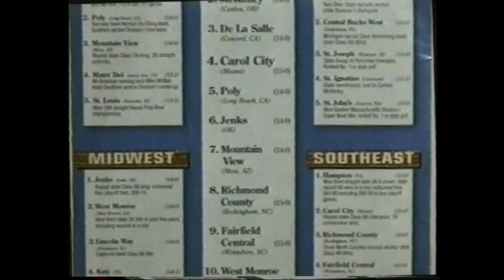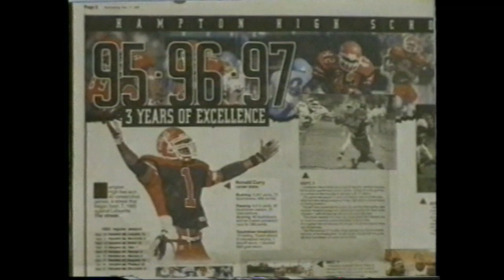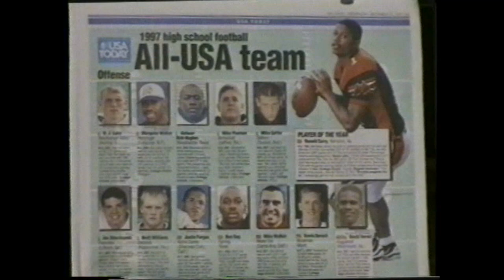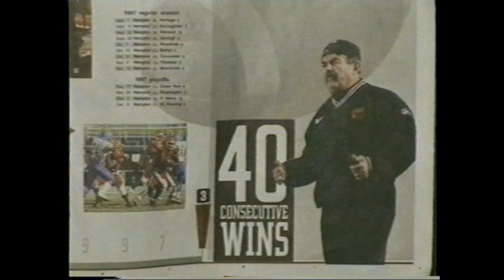Hampton High: Road to the National Championship II 1997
In 1997 The Hampton Crabbers won their 3rd State and Second National Championship in a row.